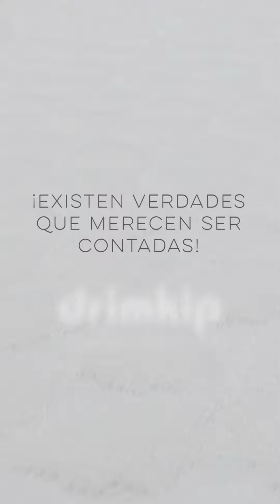Tips Drimkip - Telas de colchones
Existen verdades que merecen ser contadas. En drimkip te queremos dar pequeños tips en los que debes fijarte al momento de comprar tu cama.